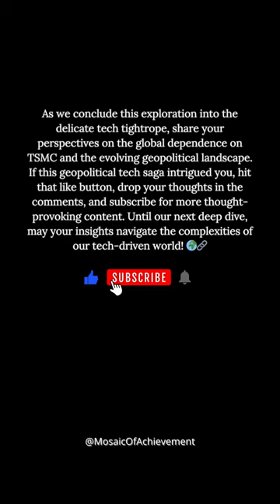A Deep Dive into AI Chips and Geopolitical Tensions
In this episode of Successcrafting, I chat with CEO of vizard Ted vizard about the latest in AI chips and geopolitical tensions. We discuss the challenges and opportunities of AI technology and why we should be worried about its implications.

In this interesting and insightful episode, Ted and I discuss the geopolitical implications of AI technology and how it can impact our lives. We explore the challenges and opportunities of AI technology and discuss the ways in which we can use it to achieve our goals. If you're interested in learning more about AI and its impact on our lives, then this is the episode for you!